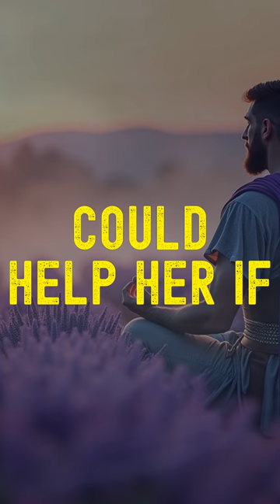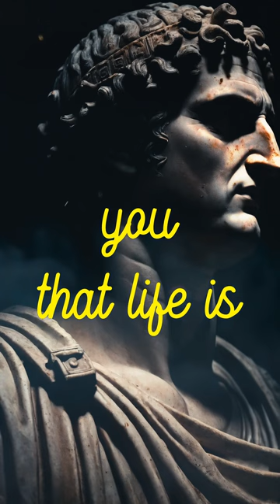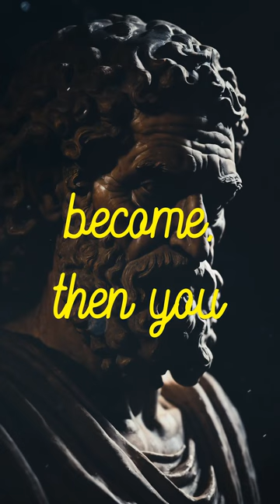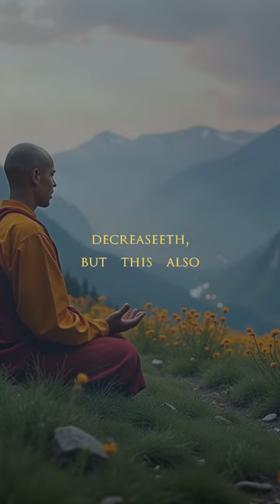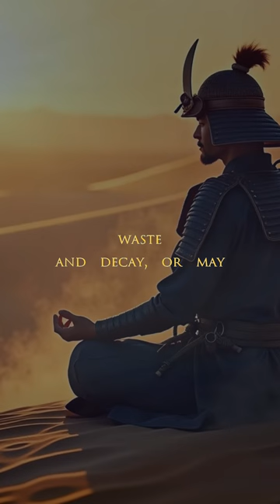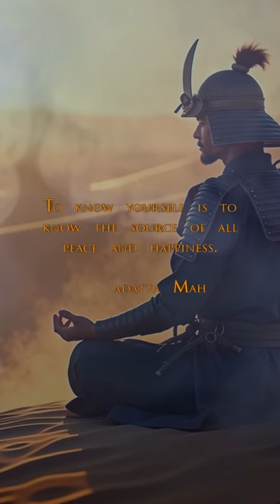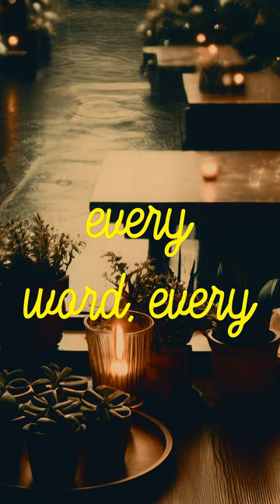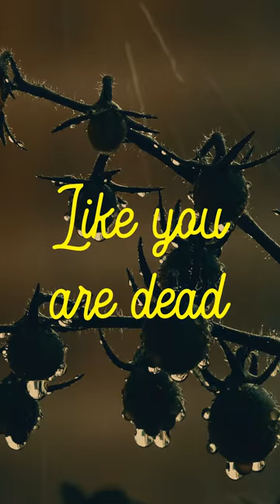Time discovers truth. (Sub-Conscious Stoic)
Stoic FM Radio Station - Sub-Conscious Stoic Radio- Motivational Quotes Video Workout - Stoic Relaxation and Mindfulness music - Time discovers truth. (Sub-Conscious Stoic)